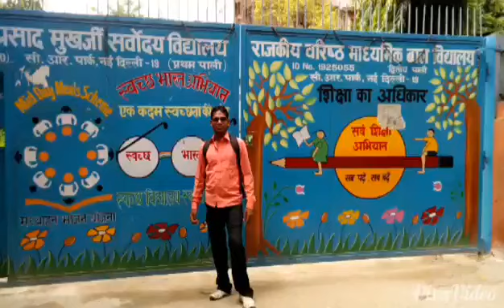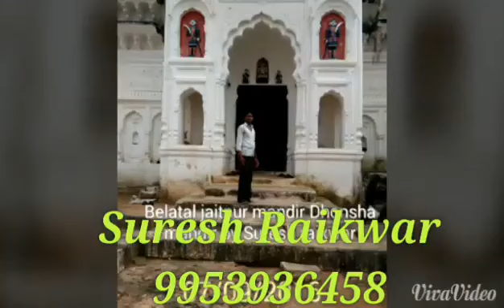Meethi_Yaad_Apne_Apno_Ke Sath_Apne_Hum_Apno Ke Sath Yaad Hai Hume Suresh Raikwar